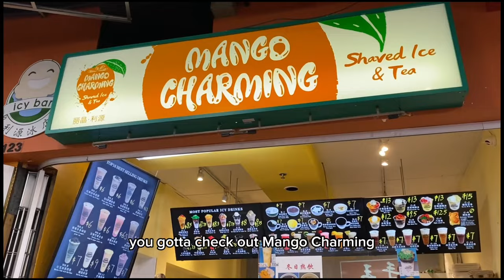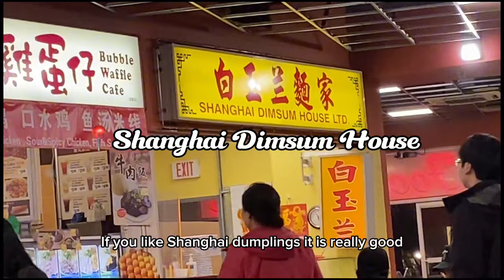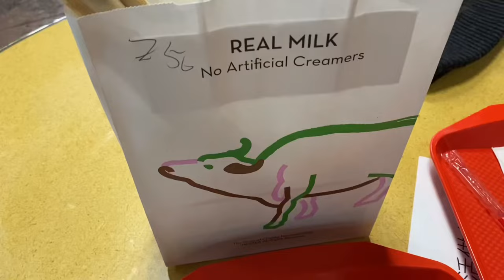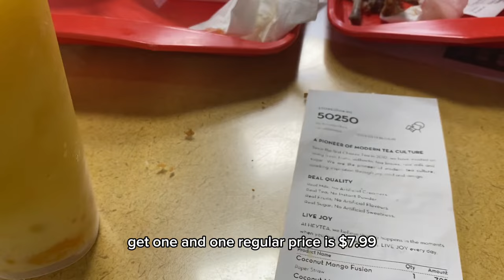The Best Cheap Eats Asian Food You Must Try at Crystal Mall Foodcourt [VANCOUVER BC Canada]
One of my favourite places to get affordable Asian food is the Crystal Mall foodcourt (located on the 2nd floor) Have you been here? What is your go-to food stall?

0:00 My Faves at Crystal Mall Foodcourt
0:31 Mango Charming
1:00 Shanghai Dimsum House
1:09 Grains Fish Noodle
4:15 IPOH Malaysian Cuisine
6:25 HeyTea Bubble Tea Shop

ABOUT ME
YVR Foodie Story, a foodie adventure guide sharing the best what to try next in Vancouver BC + beyond!

What to eat Vancouver BC Cheap Eats in Vancouver BC Where to find the best food in Vancouver Must try foods in Vancouver BC Best Foodcourt in Vancouver